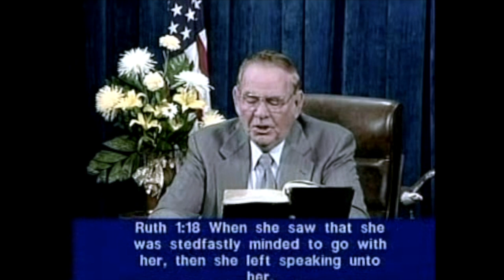01. Ruth 1:1 - 2:4